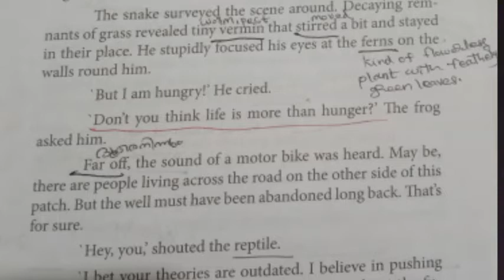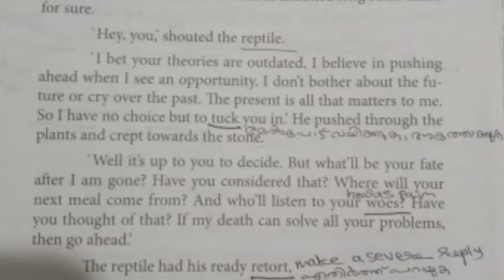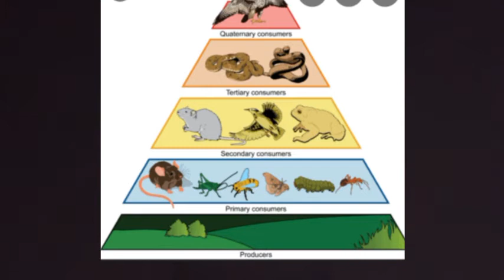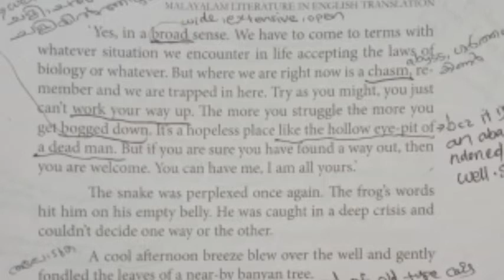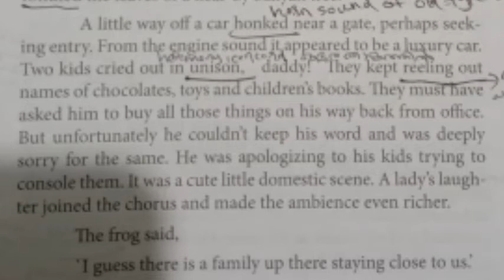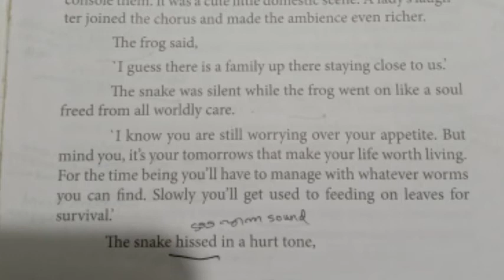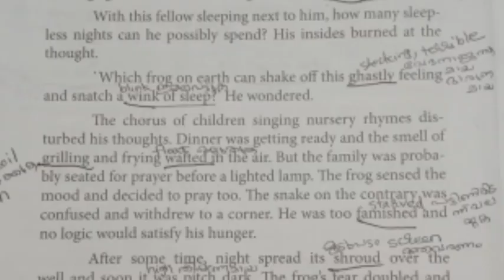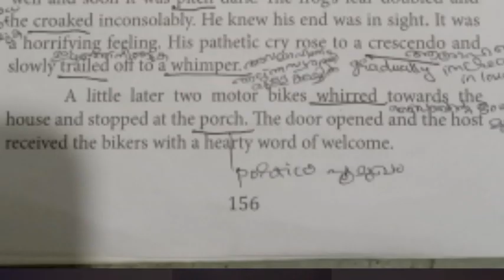Amphibious Life. Part-3. 1st sem Eng Core. Kannur University.